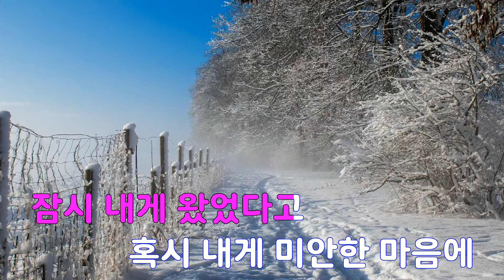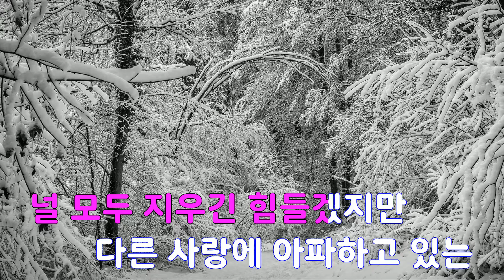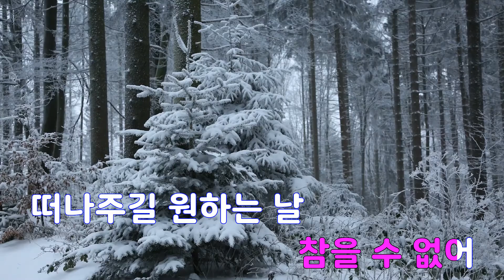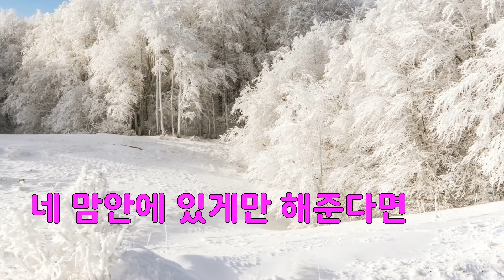[은성 반주기] 사랑하지않을거라면 - 휘성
사랑하지않을거라면 - 휘성
작사 ː 박경진, 작곡 ː 윤승환